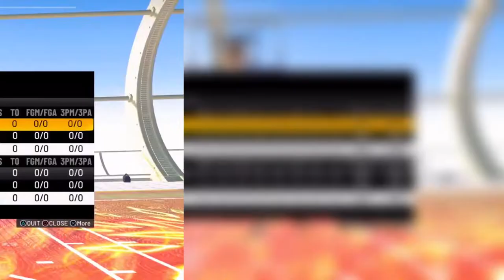GTA 5 FRANKLIN AND LAMAR AT THE PARK ON NBA2K22! GETTING BUCKETS!🔥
Let’s Gets 10 likes for pt.2!🔥🖤

Equipment I Use (Mobile)
iMovie
Videostar
Videoleap
Picsart
Phonto
Capcut

~Xbox GT : ggbxndz💚

~PSN: xYoutubeJdenn__💙

Help Me Hit My Goals 🙏🏾!

100🔓

200🔓

300🔓

400🔓

“God so loved the world that He gave His one and only Son, [Jesus Christ], that whoever believes in Him shall not perish, but have eternal life” (John 3:16).🙏🏾

Keep Grinding It’ll Pay Off~ Jdenn💪🏽

During NBA 2K22 I made videos on:
- 99 OVERALL ONE DAY NBA 2K21

mom